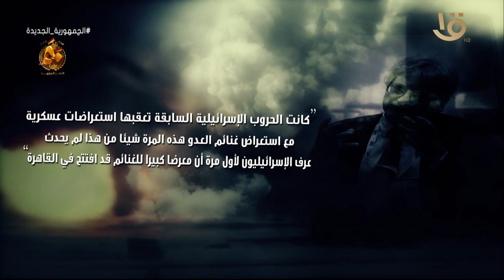قالوا عن أكتوبر.. كانت الحروب الإسرائيلية السابقة تعقبها استعراضات عسكرية مع استعراض غنائم العدو